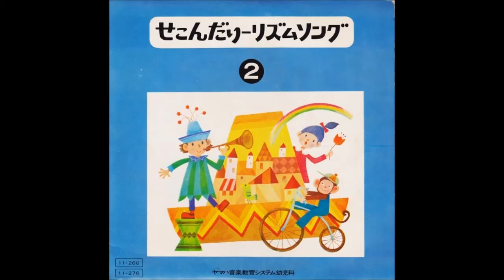せこんだりーリズムソング ② B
プチノイズや周期ノイズが結構あります。大きいプチノイズは出来るだけ消していますがご了承下さい。

B1 かぜとおちばとたびびと
Composed By - 松田りか
Lyrics By - 高崎邦祐 , 松田りか

B2 ゴリラのうた
Lyrics By, Composed By - 松田篝